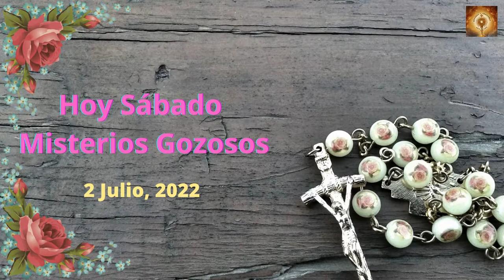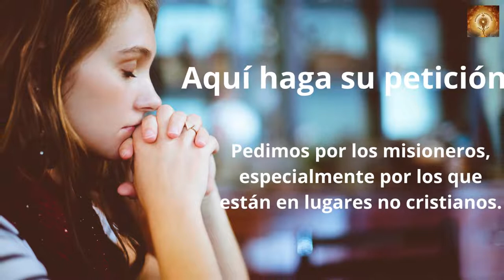Santo Rosario 2 de Julio, Misterios Gozosos